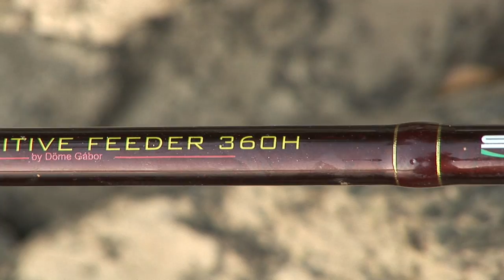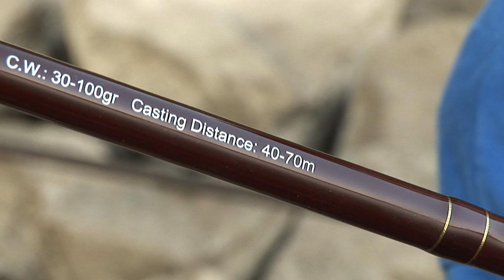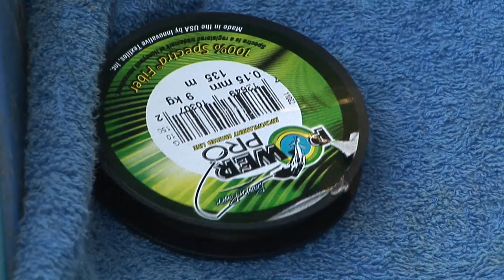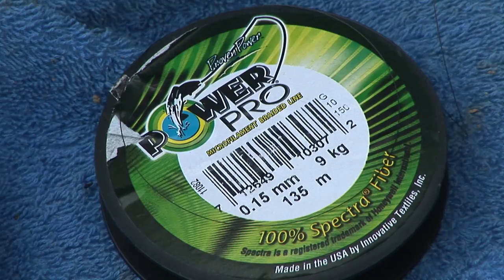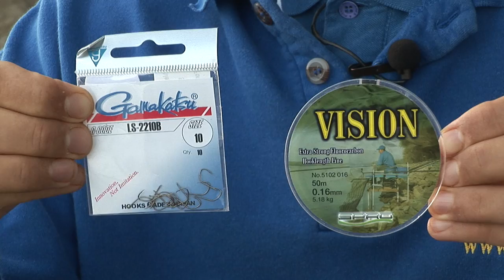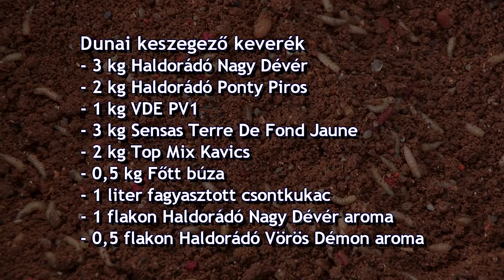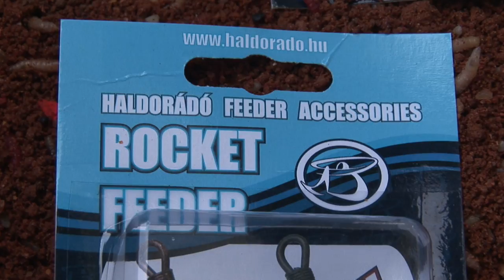Döme Gábor - A folyóvízi horgászat új alapjai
Ősz van, a folyóvízi horgászat legjobb időszaka. Kedves folyóm, a Duna alacsony vízállása horgászatra csábít. Az ordasi Duna-partot céloztam meg. Ezen a partszakaszon kerül minden év májusában és szeptemberében megrendezésre az egyik legnagyobb népszerűségnek örvendő rendezvényünk, a Haldorádó Duna Netbarát Horgásztalálkozó. A verseny főszervezőjének, Jeszynek köszönhetően időjárástól és vízállástól függetlenül minimum 50-60 horgász méri össze itt alkalmanként tudását és szerencséjét. Sok embert vonzanak a vad dunai halak, a csodálatos környezet, a remek társaság és természetesen szeretnék a verseny trófeáit is megnyerni.